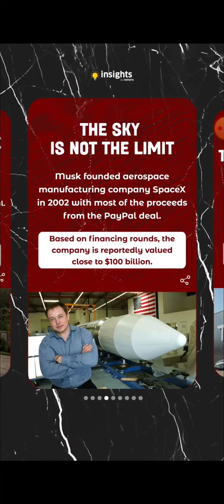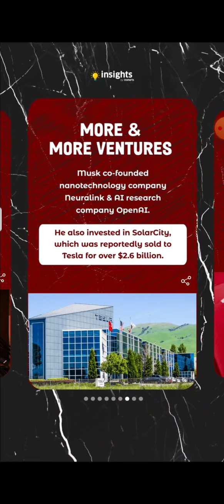ELON MUSK की अनोखी कहानी जो देगी आपको प्रेरणाelonmusk